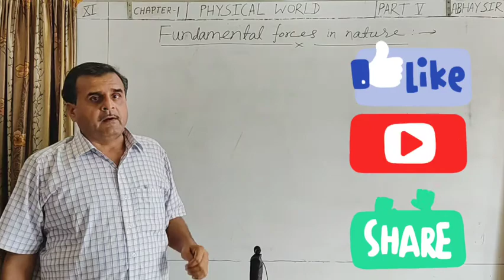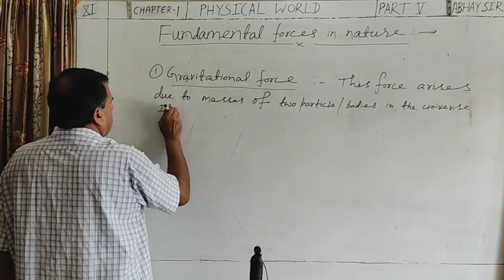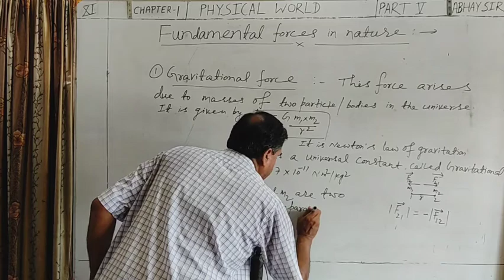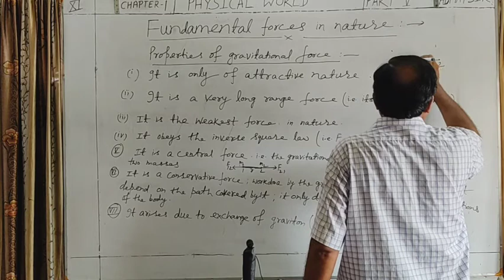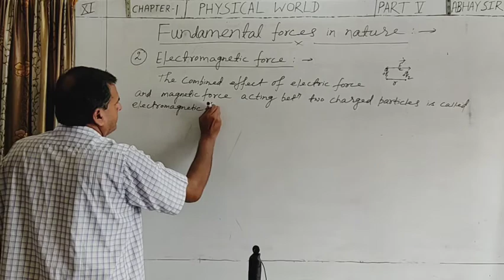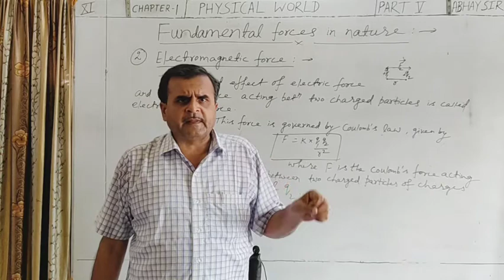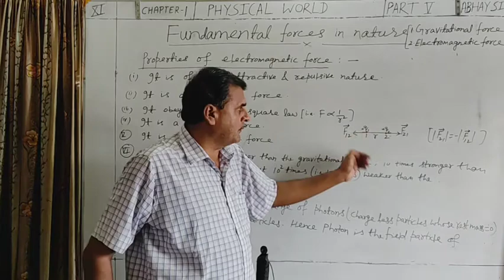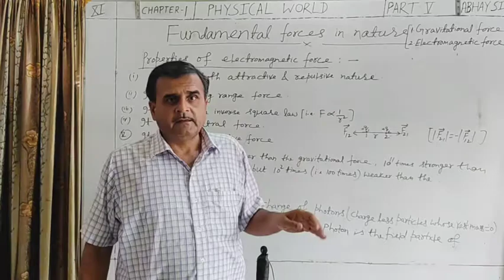Fundamental forces in nature 1 (gravitational and electromagnetic forces) P 5,11th Physics, Chapter1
Physical world,11 th Physics,  chapter 1, Basic forces in nature (P 1) [Gravitational & electromagnetic forces],Part 5